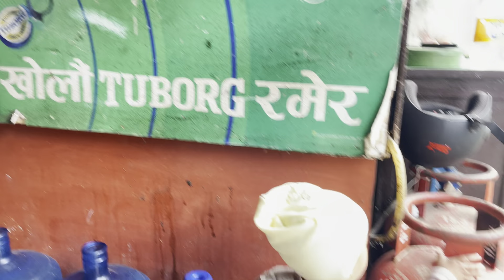央措终于生了 七斤的小美女 母女平安 我问烧鸡啥时候要二胎 猜烧鸡怎么回答